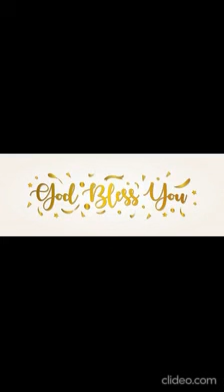THE SINGING PREACHER DANCE WITH THE MUNCAL FAMILY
Oh How good oh how blessed it is our brothers and sisters who live together in unity

COPYRIGHT INFRINGEMENT NOT INTENDED "Copyright Disclaimer Under Section 107 of the Copyright Act 1976, allowance is made for "fair use" for purposes such as criticism, comment, news reporting, teaching, scholarship, and research.

A vlogger resides in Dubai, my channel caters for all the people who wants to be a channel of blessing to others. It includes general information: business, music, current events, Bible, preaching, sermon, different dialects, travel and a lot more.

I can sing In different languages from Filipino, Indian, Nepali, Hebrew, Italian, Spanish, Arabic and a lot more

Loves to travel in Holy Places

Meet different people and got selfie (other nationalities)